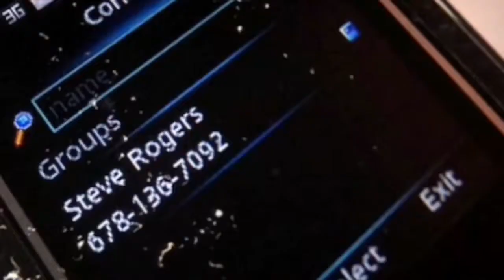Steve Rodgers phone number connecting to Avengers 4?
Let me know if you guys think that we will get the trailer on October 21st, 2018?